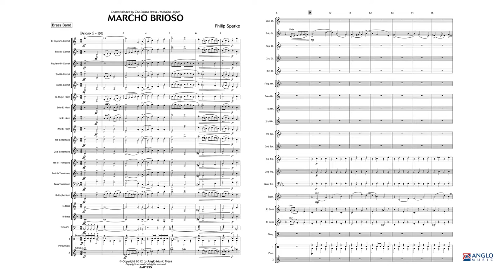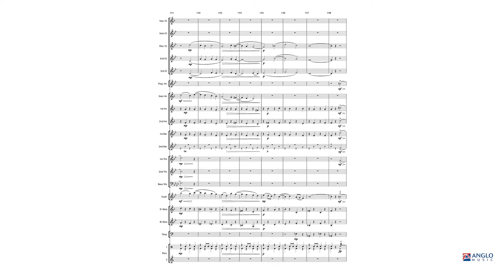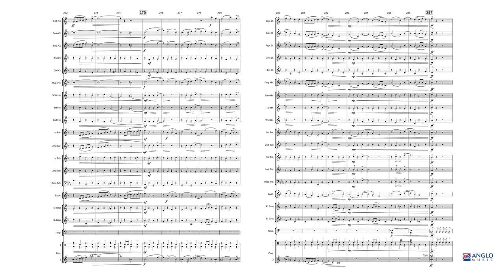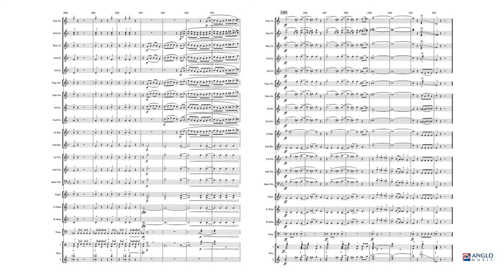Marcho Brioso – Philip Sparke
Anglo Music Press Ceremonial Series Grade 4
AMP 335-030

Marcho Brioso was commissioned by The Brioso Brass, a British-style brass band from Hokkaido, Japan. They gave the first performance in January 2012.The commission was for a bright and breezy march that the band could use as their theme tune, so Marcho Brioso falls into the composer’s series of Broadway-style marches, which includes Slipstream, The Bandwagon and Jubiloso.